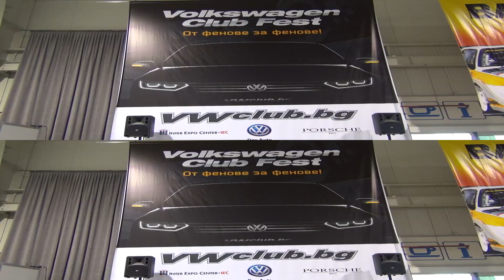Audi A4 B7 Avant (2008) Exterior and Interior in 3D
Audi A4 B7 Avant model 2008 car seen from outside and inside in 3D.

Автомобил Ауди А4 Б7 Авант модел 2008-ма видян отвън и отвътре в 3Д.

Автомобила беше представен на Фолксваген Клуб Фест София, България 2015 г.